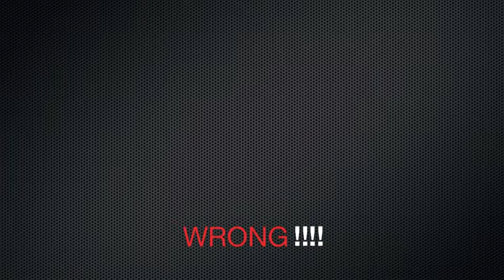illuminati confirmed !!!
like for the bear